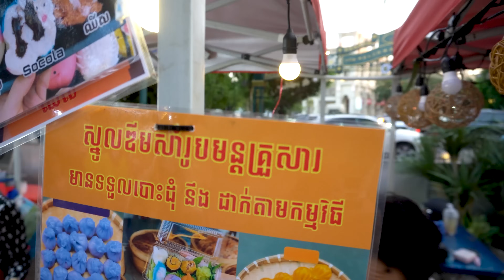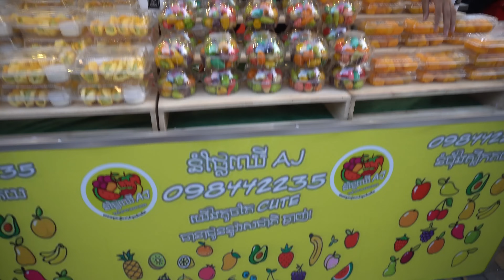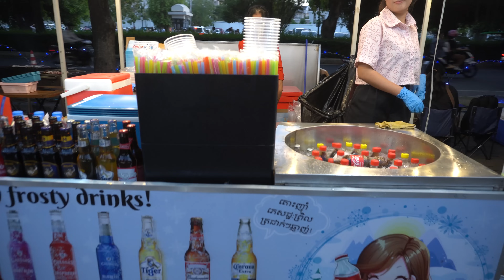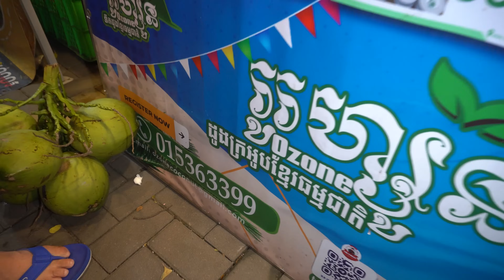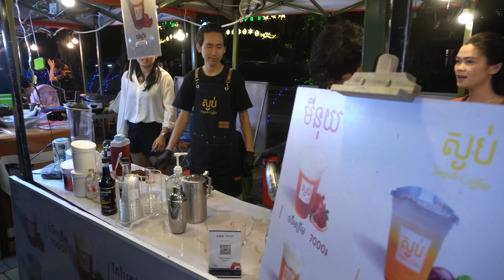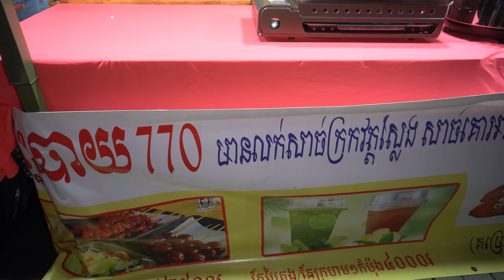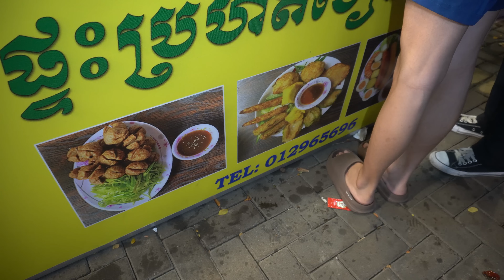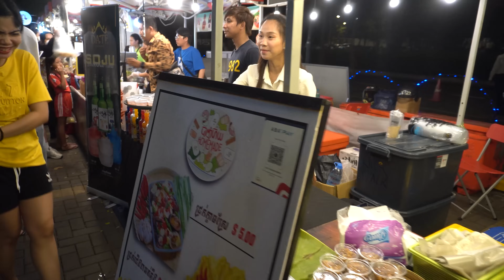Massive street food, evening street food, street food abundance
Amazing evening street food: Massive street food, evening street food, street food abundance at Borey Peng Huot EUro Park, Boeng Snor, Phnom Penng.